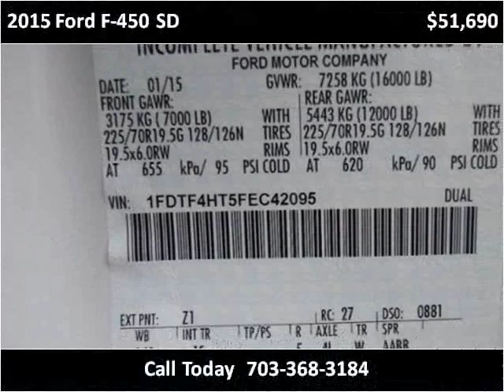2015 Ford F-450 SD New Cars Manassas VA